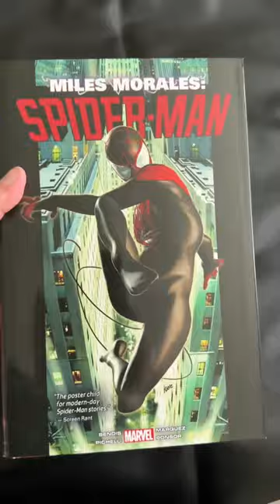TOP 5 SPIDER-MAN OMNIBUS EDITIONS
Today I've compiled my Top 5 Spider-Man Omnibus Editions list!
What are some of your favorite Spider-Man collections or stories?

Use my code:
"thecomicbookreport"

Musician: @iksonmusic